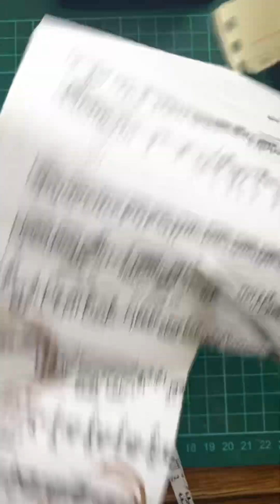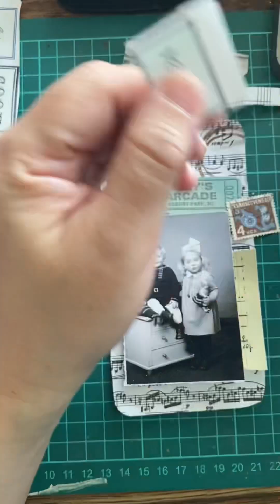スマホケース悲劇のコラージュ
意気込んでスマホケースをコラージュしました。
ところどころボカシが入ります。